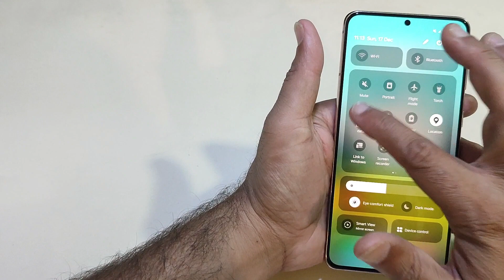Samsung S21 fe How To change Daul Sim Data Setting